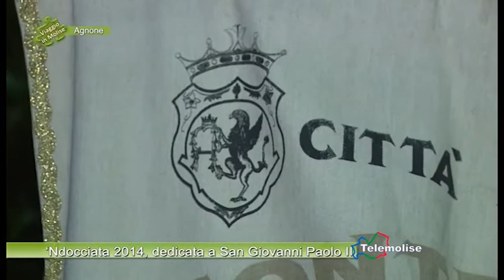Ndocciata 2014, dedicata a San Giovanni Paolo II 04 Agnone Viaggio in Molise Puntata 2564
Uno dei riti di fuoco più grandi al mondo, che abbraccia tradizione e fede, storia e cultura, artigianato e territorio. E’ la ‘Ndocciata, quest’anno in particolare molto importante perché dedicata a San Giovanni Paolo II, alla presenza del Cardinale Paolo Sardi; durante la benedizione della targa che ricorda la visita di Papa Giovanni proprio ad Agnone, come non ricordare anche la ‘Ndocciata che in Piazza San Pietro a Roma.